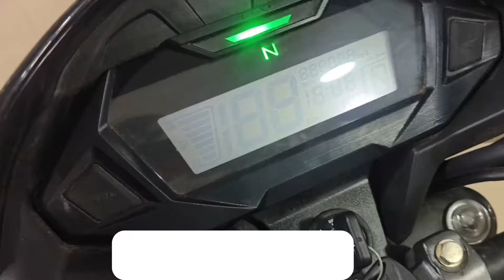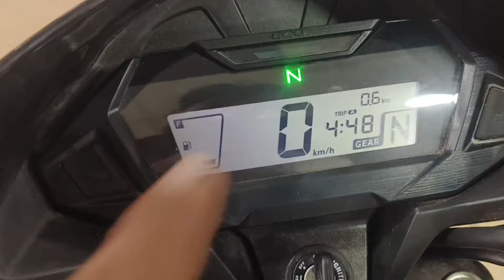Honda sp125 New 2024 Model red colour Bs7 New features price mileage review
Any updates

CONTACT - SHRI SAHIL HONDA
Bargawan road dist katni (m.p.)

honda sp125 new model 2024,honda sp 125 new model 2024,honda sp 125 new model 2024 bd,honda sp 125 new model 2024 price,
honda sp 125 new model 2024 colour,honda sp 125 new model 2024 bs7,honda sp 125 new model 2024 drum brake,honda sp new model 2024,honda sp 125 new model 2024 on road price,honda cb shine sp 125 new model 2024 price